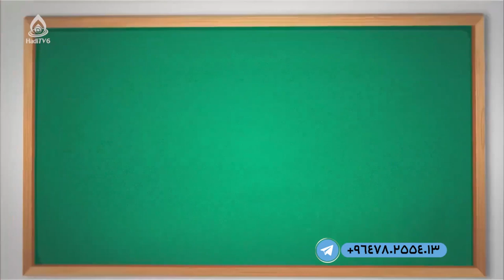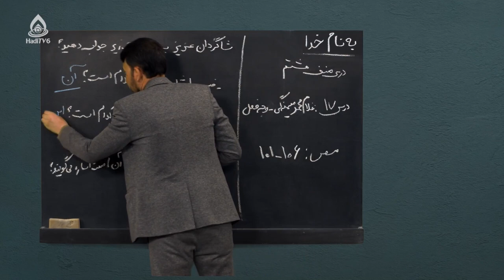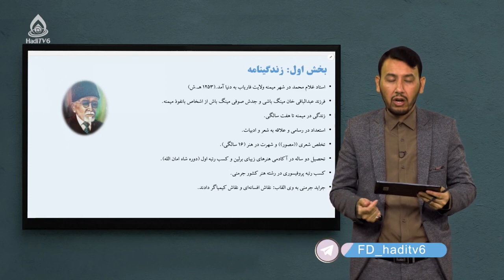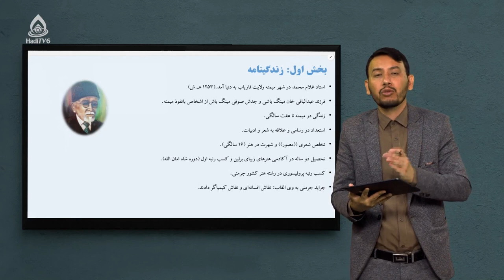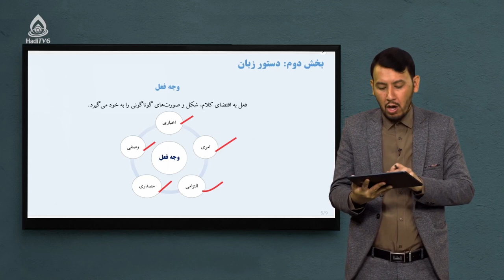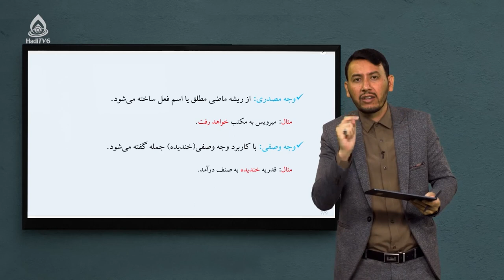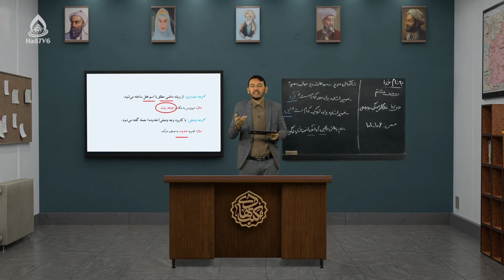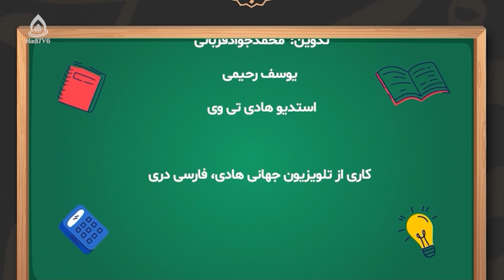کتاب دری صنف هشتم، درس هفدهم (غلام محمد میمنه‌گی)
زندگینامه غلام محمد میمنه‌گی